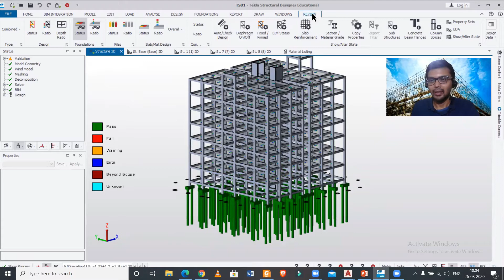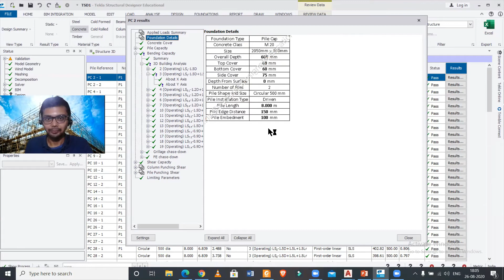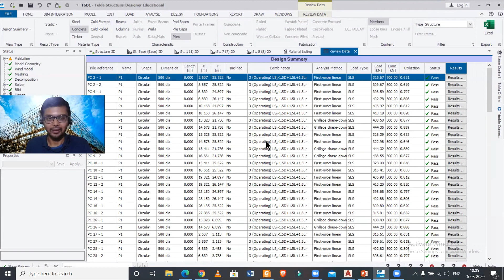Pile Foundation Report in tabular Format in TSD || Pile Design Report in Tekla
In this video of Tekla Structural Designer (TSD) tutorial, we have described how to generate the design and analysis results of Pile Foundation in Tabular Format. In the tabular form there are many advanced features like display of the governing load combinations for each pile as well as accessing to the individual deign results of each pile cap within a single click.